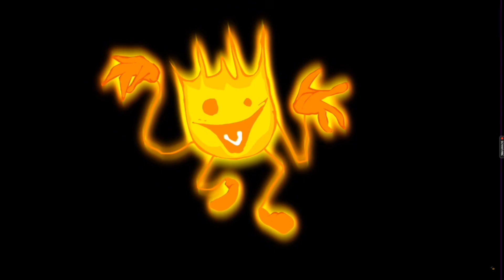OLC - Gelatin & Lollipop Section (OLD)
This is from an old version of the now canceled OLC (One Last Challenge) by LukaSpatula

Thanks to BeadiTube For archiving this!